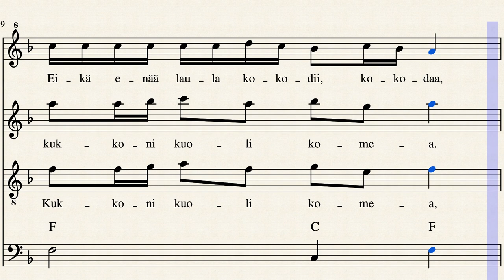Kukkoni kuoli (Trad. - sov. Jouni Satopää)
Pääsiäiseen sopiva lastenlaulu.
Ruotsalaiset tuntevat tämän nimellä "Vår tupp är död".